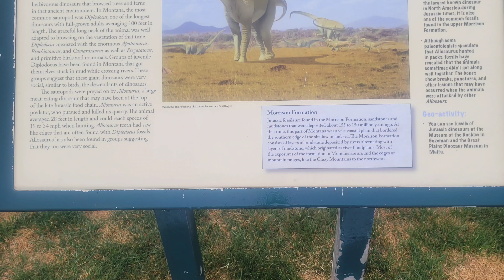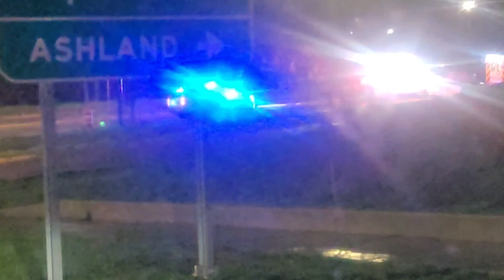Trucking on I 90 Mountain why is there cop in the road Crete Carrier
driving on I 90 why is there cop in the road life on the road with me why I do a trucking vlog in the United States of America roads